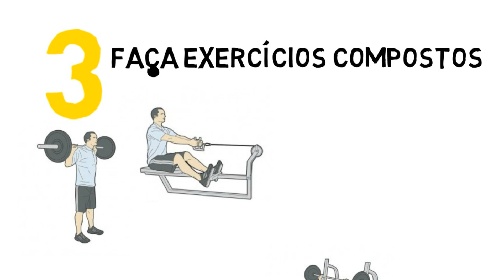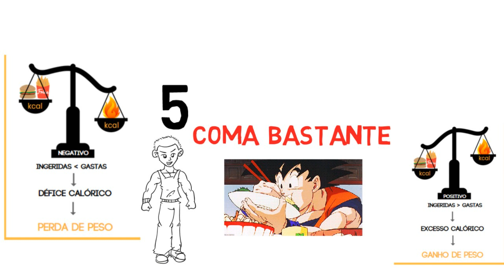MUSCULAÇÃO PARA ADOLESCENTES: 7 DICAS QUE VÃO MELHORAR SEUS RESULTADOS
Nesse vídeo eu vou explicar 7 dicas que realmente vão melhorar seus resultados na musculação, principalmente, se você está na adolescência.

🧠 Para aprender mais e saber de todas as novidades de forma rápida e exclusiva, me siga no instagram!

Formação:
· Graduando em Educação Física pela FMU
· Graduando em Nutrição pela UNICSUL
· Personal Fitness Trainer Specialist pela IFBB Academy
· Advanced Nutrition Specialist pela IFBB Academy
· Certificado de Excelência em Educação Física pela ACM-YMCA
· Experiência de mais de 5 anos com treinamento e dieta
· Extremamente apaixonado por estudar o mundo do treinamento, alimentação e reprogramação mental. Tenho como missão, compartilhar conhecimento de forma prática e simples de forma que mude a sua vida em todas as áreas possíveis.